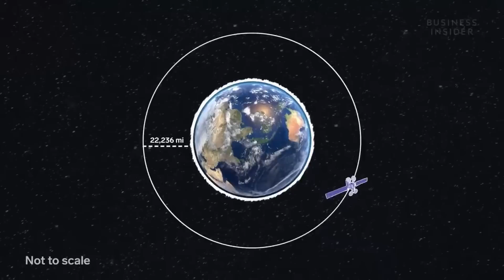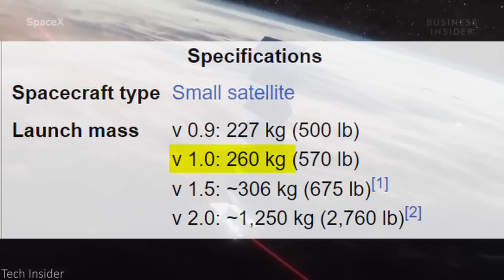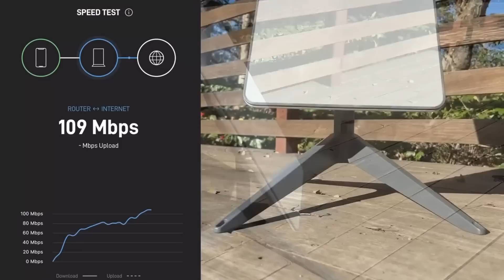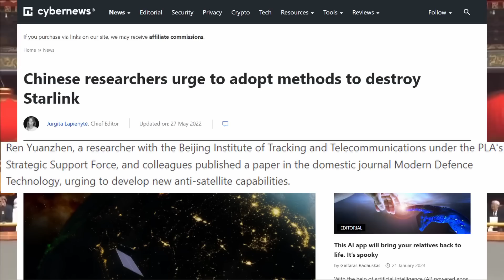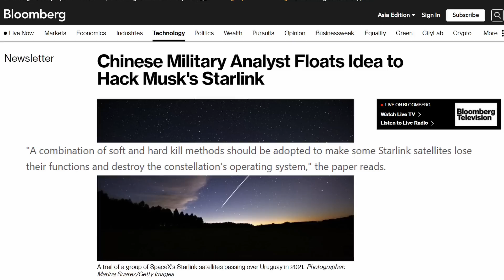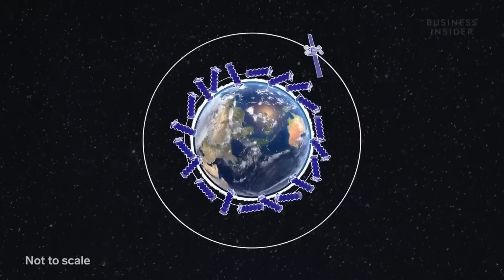Elon Musk Just REVEALED An Upgraded Starlink That Will Shock China